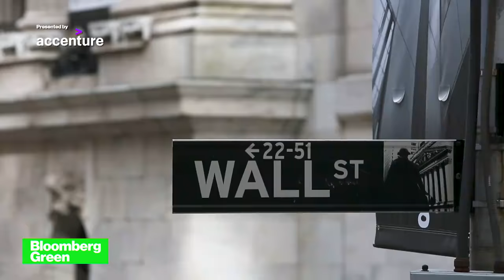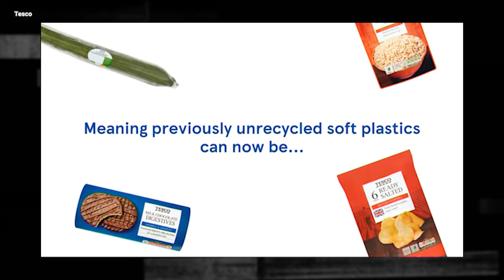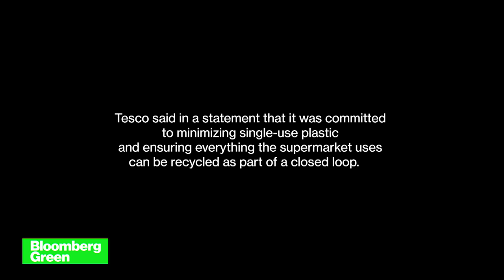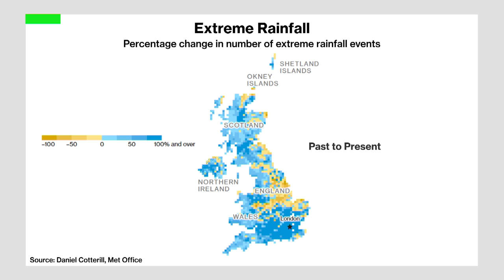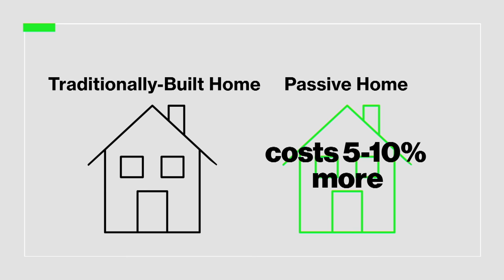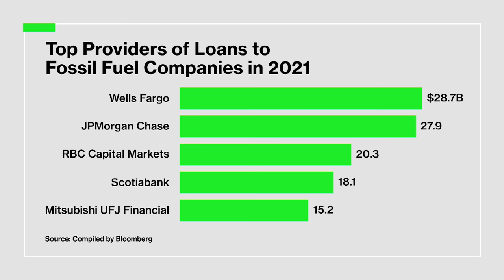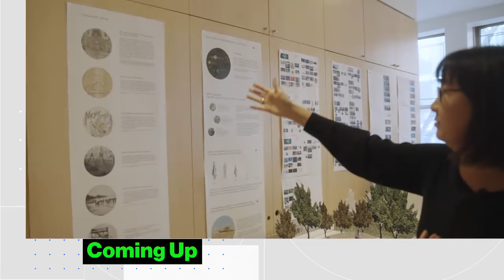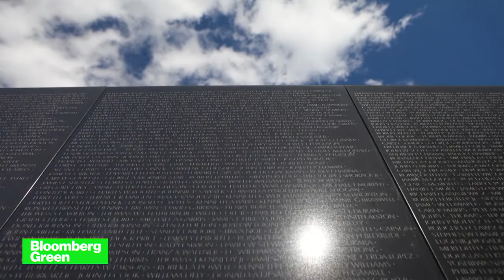Bloomberg Green: What Really Happens to Your Recycling?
Tesco says it's cleaning up your plastic, but where is the waste really going? In this special magazine edition of Bloomberg Green, we look at how Britain's biggest supermarket is tackling its plastic problem. Plus, sculptor Maya Lin tells us how the climate crisis is inspiring her art... and stopping her from sleeping. And: if Wall Street has pledged to hit net zero, why is it still making so much money from fossil fuels?